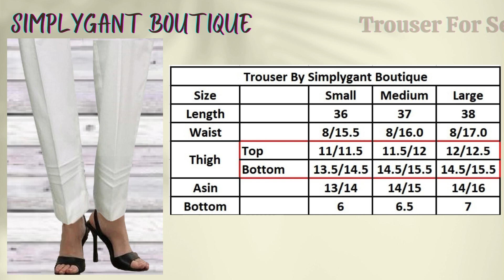*Stitched Cotton White Trouser For Sell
*Available Sizes=Small, Medium and Large

*Colour = White
*Over Locked Piece
*Fabric=Cambric Cotton